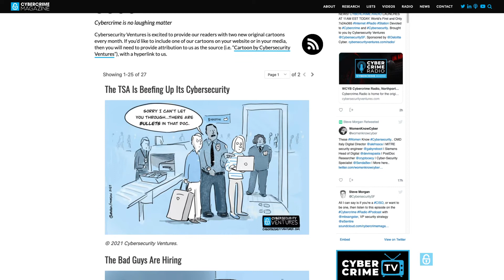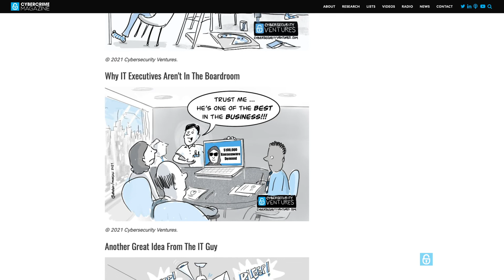Cybersecurity Cartoons in Cybercrime Magazine